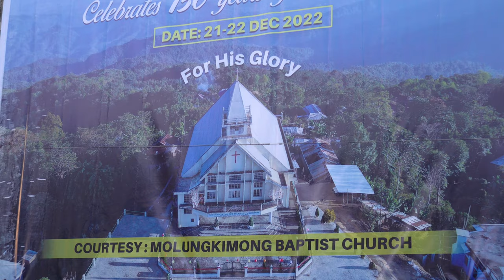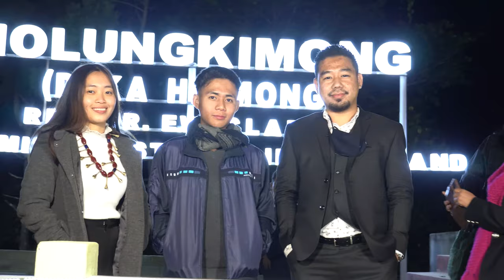Day 2 After Movie - Molungkimong Baptist Church 150 Years Sesquicentenary